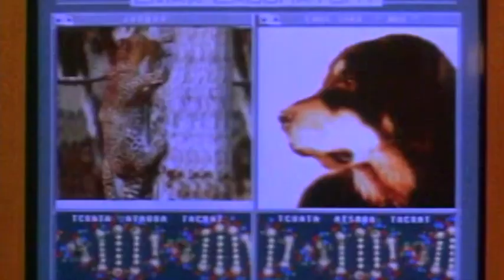Woman's Best Friend - Trailer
A new home security system is a bulldog named Max. After Max escapes the lab, Rachel and Taylor must bring him back before he goes on a rampage. Coming this August to theaters.

Rated R for language, terror and violence.